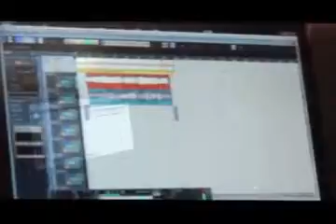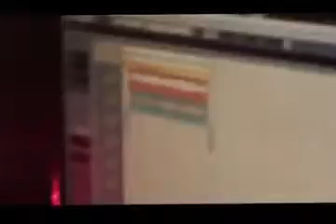TATI G 13 2015 أسمع راب صحيح